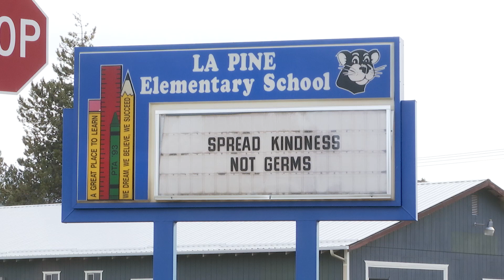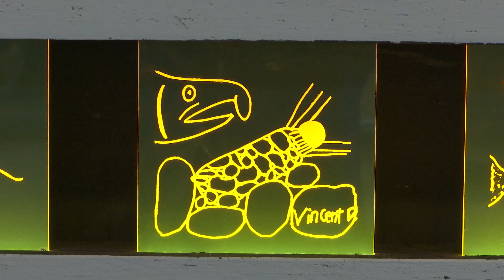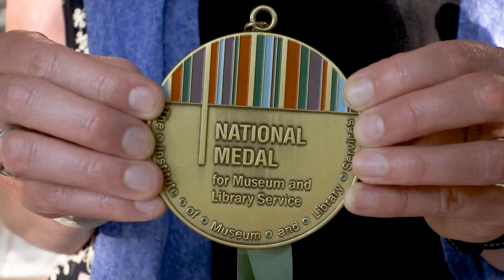Partnering Through A Pandemic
Through 2020 and 2021, the High Desert Museum rose to help meet the needs of the community in innovative and dynamic ways, leading to it being recognized with the 2021 National Medal for Museum and Library Service. It's the nation's highest honor in the museum world.